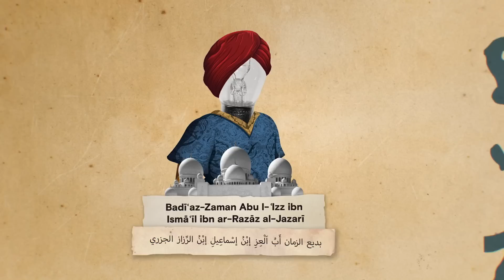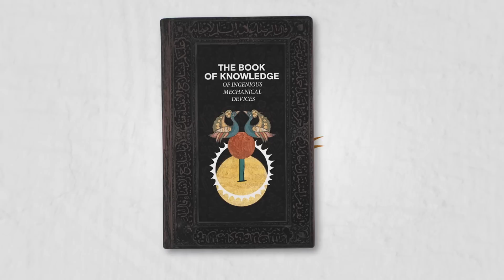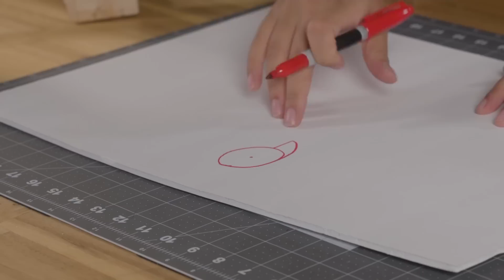Rebuilding a 1,000-Year-Old Humanoid Robot | History Remade with Sabrina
Al-Jazari, one of the greatest inventors during the Golden Age of Islam, developed concepts crucial to devices we still use today. In this episode, Sabrina recreates Al-Jazari's drumming automaton - or drumming robot!

Chapters
00:00 1206 Humanoid Drumming Robot
02:46 Step One Designing The Wooden Drummer
05:04 Step Two Building A Water Powered Motor
09:56 Step Three Creating Cams For Programmable Motion
14:25 Step Four Bringing The Robot To Life With Music

CREDITS

Executive Producer
Sabrina Cruz
Melissa Fernandes
Taha Khan

Producer
Molly Williams
Researcher
Chloë Binderup

Craft Engineer
Jade Codinera
Writer
Sabrina Cruz

Host
Sabrina Cruz

Director
Melissa Fernandes

B-Cam / DIT
River Shepperd

Sound
Edison Dietrich

Production Assistant
Gabrielle Augustin

Story Editor
Stephanie Castillo

Editor
Chase Madsen

Animators
Krisztina Varga
Olivér Varga

Executive Producers
Sarah Walker
Brian Huffman

Tim Nolan

Kate Leonard

Matt Neary

Audio Network

Additional Footage and Photos Provided By
Wikimedia Commons
Pexels.com
Freepik.com
Metmuseum.org

Produced by Answer in Progress for HISTORY®

SOURCES:
al-Jazari, I. (1315). Miniature from a manuscript source of Kitab al-j ˆ ami’ bayan al-’ilm wa al-’amal ˆ al-nafi’ f ˆ ˆı sina’at al-hiyal ˆ . Freer Gallery of Art, Smithsonian Institution, Inventory Number F1942.10.

al-Jazari, I. (1974). The book of ingenious mechanical devices (kitab fi ma’rifat al-hiyal al-handasiyya) (D. R. Hill, Trans.). Dordecht, Holland: D. Reidel

al-Jazarī I.R. (1974) The water-clock of the drummers. In: The Book of Knowledge of Ingenious Mechanical Devices. Springer, Dordrecht.

Automaton violinist. Mechanics’ Magazine, Museum, Register, Journal and Gazette, XXVIII, 156-157. Anon. (Samedi 25 Mai, 1846).

Brewster, D. (1832). The Edinburgh encyclopedia. Joseph and Edward Parker; William Brown, printer. Caniggia Nicolotti, M., & Poggianti, L. (2015).

Hill, Donald R. "Mechanical Engineering In The Medieval Near East". Scientific American, vol 264, no. 5, 1991, pp. 100-105. Springer Science And Business Media LLC,

"History Of Science And Technology In Islam". History-Science-Technology.Com, 2021,

Koetsier, Teun. "On The Prehistory Of Programmable Machines: Musical Automata, Looms, Calculators". Mechanism And Machine Theory, vol 36, no. 5, 2001, pp. 589-603. Elsevier BV,

Krzyzaniak, Michael. "Prehistory Of Musical Robots". Journal Of Human-Robot Interaction, vol 1, no. 1, 2012, pp. 78-95., 10.5898/JHRI.1.1.

Rosenthal, Franz. Journal of the American Oriental Society, vol. 96, no. 2, American Oriental Society, 1976, pp. 309–10,

Schiøler, Thorkild. Isis, vol. 68, no. 1, [The University of Chicago Press, The History of Science Society], 1977, pp. 147–48,

Şen, Zekâi. "Ancient Water Robotics And Abou-L Iz Al-Jazari". Water Supply, vol 13, no. 3, 2013, pp. 699-709. IWA Publishing,

Tylus, Jane. “Editor’s Note.” I Tatti Studies in the Italian Renaissance, vol. 18, no. 1, [The University of Chicago Press, Villa I Tatti, The Harvard Center for Italian Renaissance Studies], 2015, pp. 1–5,

Verbit, Gilbert P. The Origins Of The Trust. G.P. Verbit, 2002.

Williams, Howard. "Digging Into The Dark Ages". 2021.